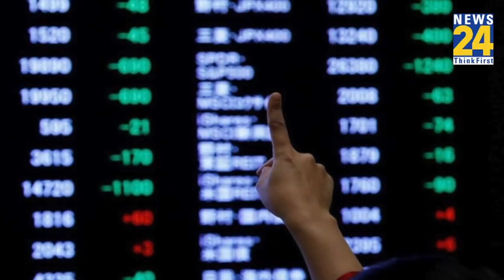NDTV के लिए Adani Group का 493 करोड़ रुपये का Open Offer आज से खुलेगा, प्राइस बैंड 294 रुपये तय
भारत और एशिया के सबसे बड़े रईस गौतम अडानी की अगुवाई वाला अडानी ग्रुप NDTV में अतिरिक्त 26 फीसदी हिस्सेदारी खरीदने के लिए 22 नवंबर यानी आज से ओपन ऑफर ला रहा है। इसके लिए प्राइस बैंड 294 रुपये तय किया गया है।